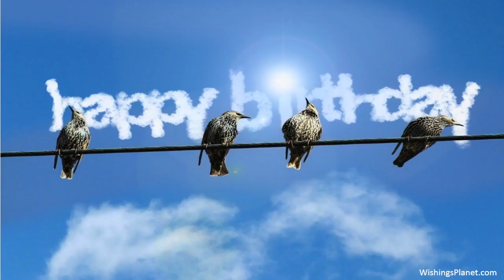Happy Birthday to Jackson